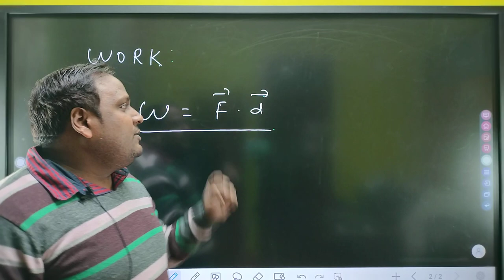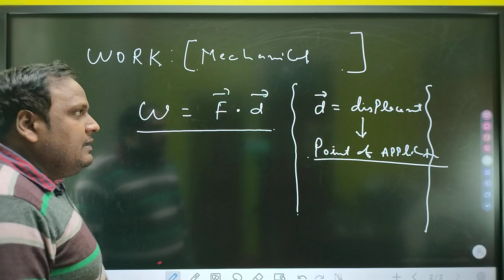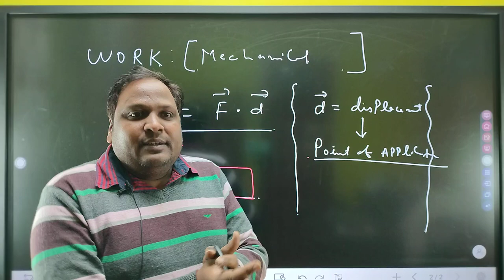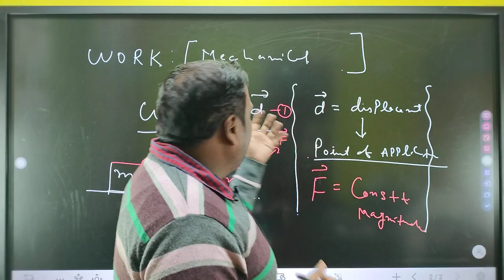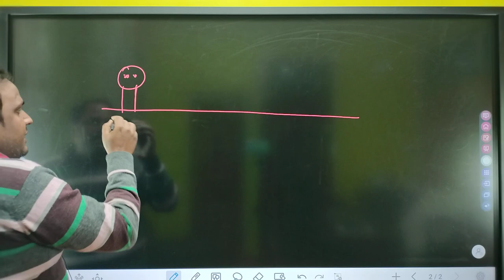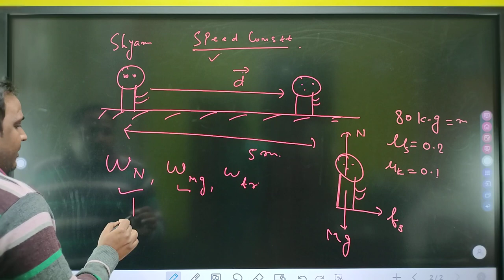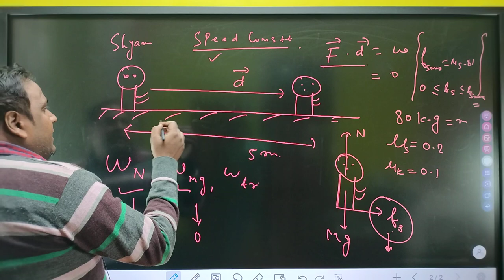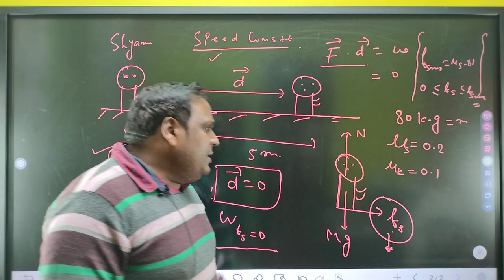Physics classes by Shyam suman